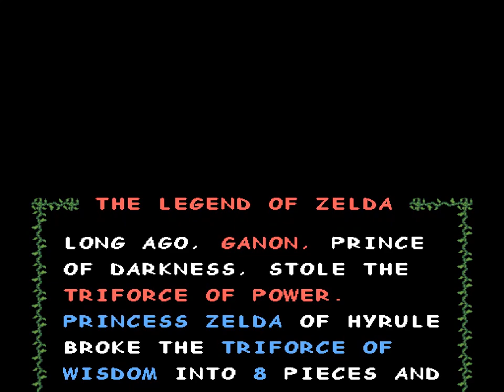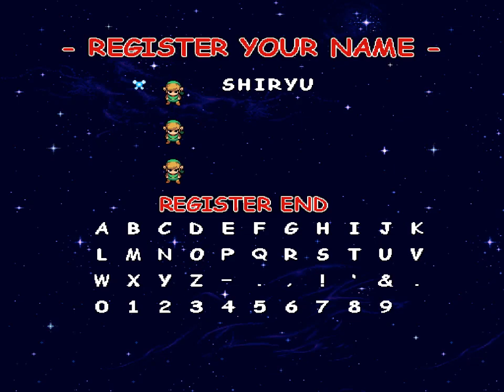NES The Legend of Zelda ~Remastered~